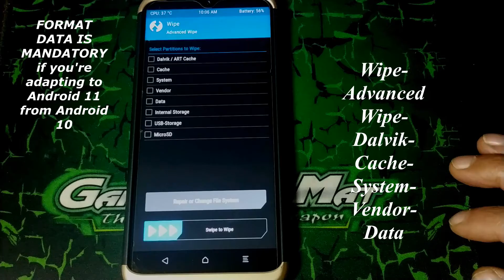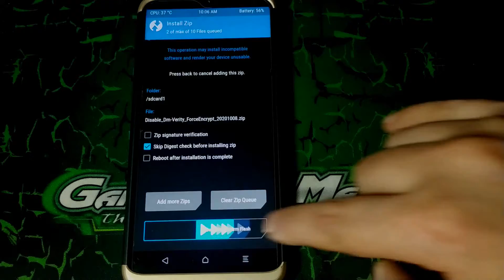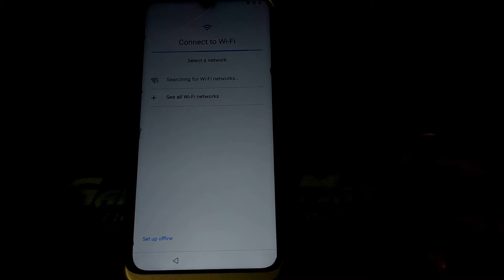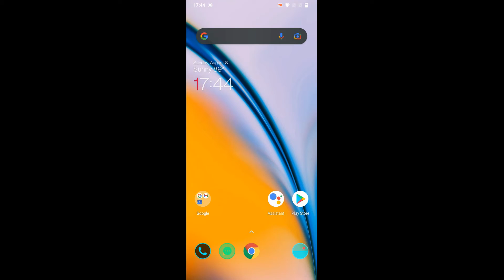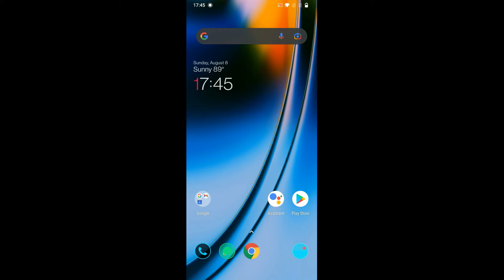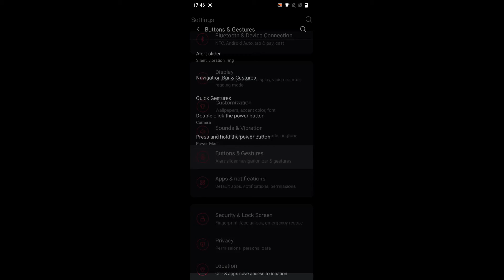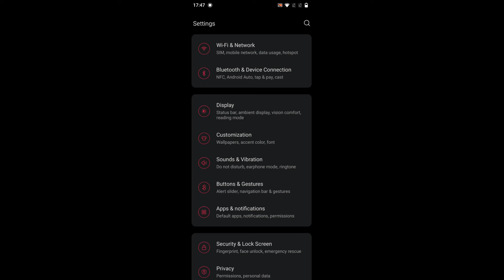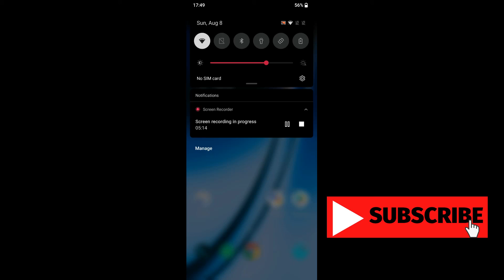OxygenOS A11 OnePlus 8 Pro Port For Redmi Note 8/8T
Downloads :
OnePlus 8 Pro - OxygenOS 11
Build Type - Open Beta 12
Build date - August 2, 2021
Security Patch - July 1, 2021
Android: 11
By: @cody47 and @umang_jain

Changelogs:

- FORMAT DATA IS MANDATORY if you're adapting to Android 11 from Android 10
- Fixed the issue of aux not showing in Open Camera
- Added Battery Stats and Battery Temperature (Check it out in Settings/battery)
- New OOS A12 Boot Animation
- New Live wallpaper pack from Nord 2
- CTS Passes with and without root both
- Added New 3 More Custom Fonts (Check it out in Settings/Customisation)

Notes:

- CyberPonk theme? Flash this module via magisk and after flashing, select cyberpunk theme 2077 from settings/customisation/theme
- Aux works only in open cam
- A11 fw is required for ginkgo users
- Flash Permissiver or DM-Verity if u get fastboot after flashing custom kernels.

Bugs :

- Gesture Haptics
- Face Unlock ded as always

Credits :
A very special thanks to @oofgang and ghostrider_reborn